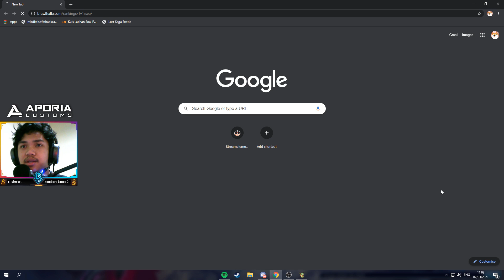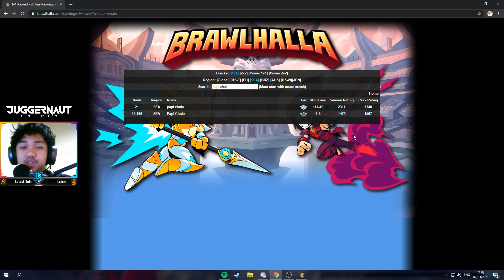TOP 20 ASIA DENGAN VAL RANKED 1V1